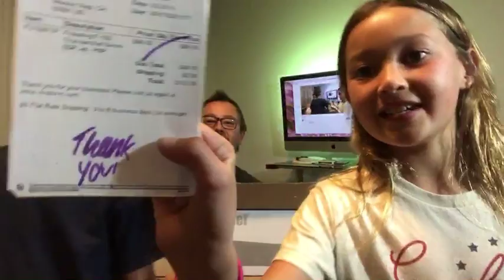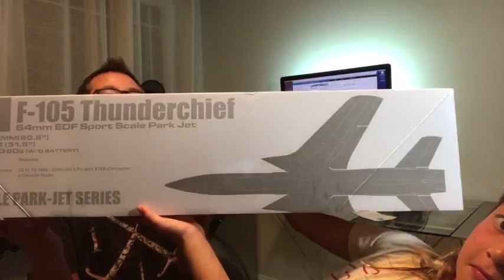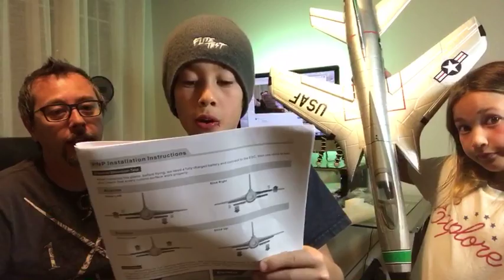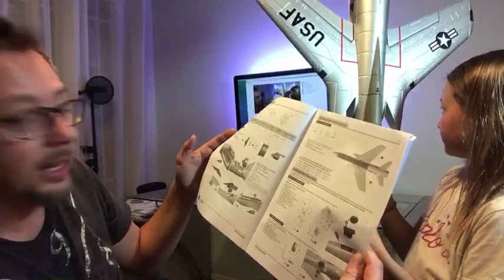Motion RC Freewing f-105 Thundercheif Live Unboxing